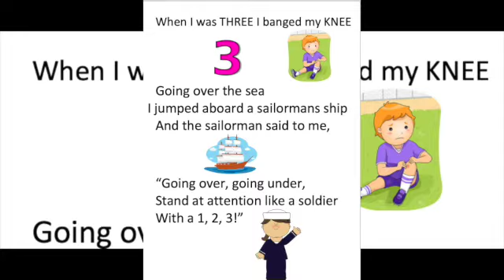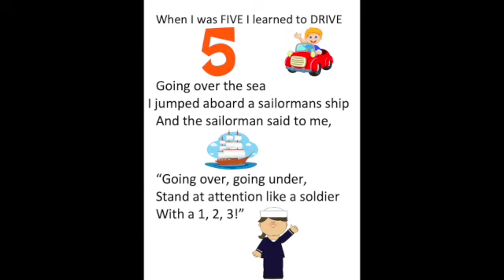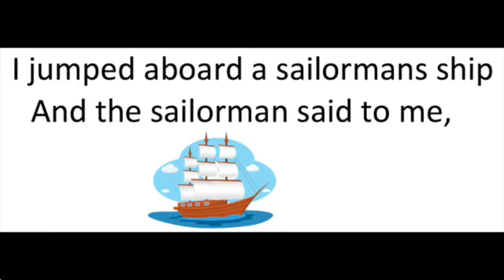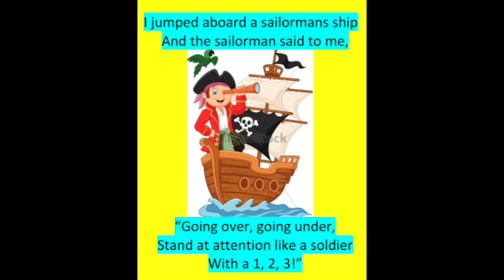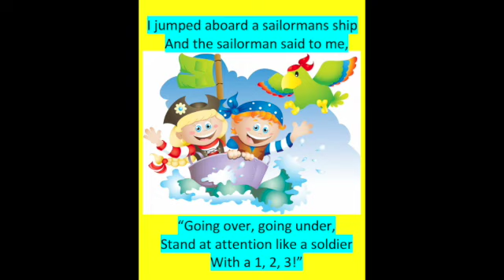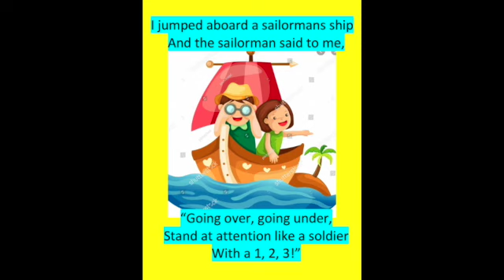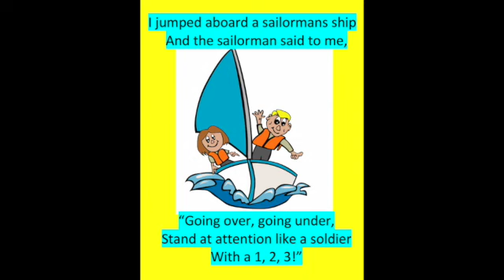Going Over the Sea x2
These two versions come from the old MUSIC AND YOU, and SHARE THE MUSIC teaching series.